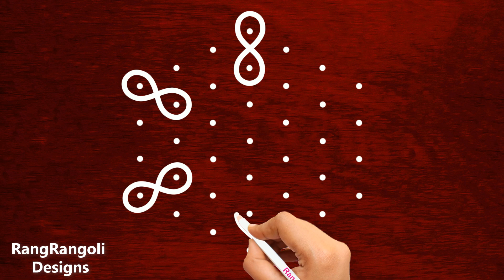Easy Kolams for Friday | Latest Rangoli Designs with 7*4 dots | Simple Muggulu | Easy Rangoli Design